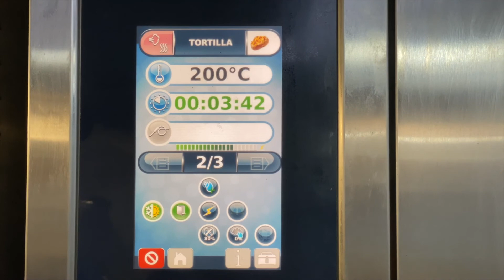EE Noticias Express: restorán comprometido con el cuidado de los socios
En esta edición de EE Noticias Express te contamos sobre todo el trabajo y cuidado que realiza el área de restorán, en la elaboración de productos y en la atención a los socios de Estadio Español.